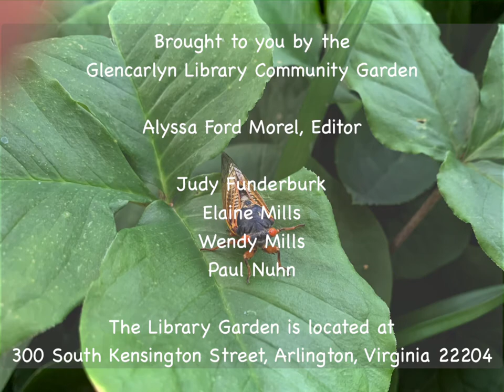Brood X 17-Year Periodic Cicadas, Spring 2021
Footage showing Brood X periodic cicadas at Glencarlyn Library Community Garden in Spring 2021.